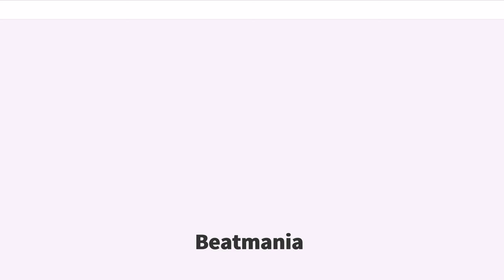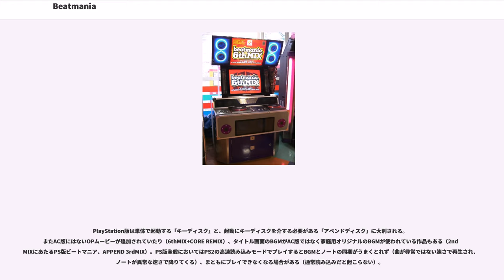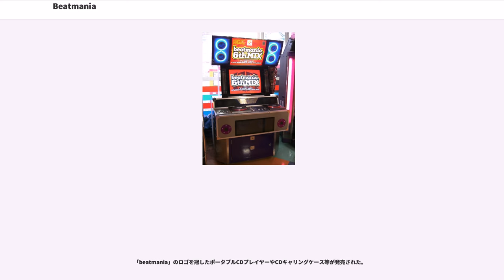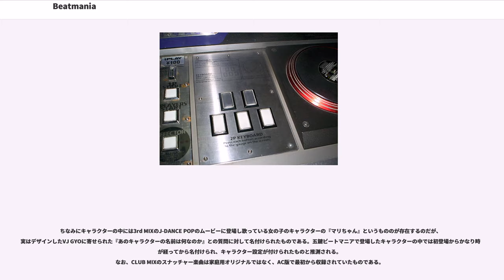Beatmania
『beatmania』（ビートマニア）とはコナミ（後のコナミデジタルエンタテインメント→コナミアミューズメント）が1997年に稼働した音楽ゲームである。『BEMANIシリーズ』の第1作。また、同タイトルを冠する家庭用ゲームソフトや携帯ゲーム、携帯電話用アプリケーションなども存在する。

1998年末に始まった音楽ゲームのブームのきっかけを生み出したゲームの1つ。2002年夏に最終作として「beatmania THE FINAL」が稼働し、シリーズを完結した。

海外版としては北米で『HipHopMania』、イギリスと韓国で『beatstage』というタイトルで展開されていた。海外での家庭用版は、イギリスでのGOTTAMIX 2をベースとしたもののみが存在する。北米においては単体での移植は行われず、後述する『beatmania IIDX』とのカップリングでの発売となった（その際、タイトルは「beatmania」と日本版に合わせられた）。

アーケードにおいては直系の派生シリーズとして、デバイスにボタンを2つ増やしよりヘビーユーザー向けに開発された『beatmania IIDX』と、本シリーズの直接的後継機としてエフェクタ機能の充実など音響面での強化を目指して開発されたハイスペック機『beatmania III』が存在する。

また、本シリーズの略称の1つである「ビーマニ」をもじり本シリーズから派生した一連のコナミの音楽ゲームシリーズは総括して「BEMANIシリーズ」と命名された。

本シリーズ（および、それに追随した『III』シリーズ）のことを総称して、デバイスのボタン（鍵盤）数から特に「5鍵」や「5鍵盤」と呼称することがある。この呼称は『IIDX』シリーズが「7鍵」や「7鍵盤」と呼ばれたことから発生したものであるが『IIDX』シリーズが使用できるボタン数からメロディアスな音楽性を追求した一方で本シリーズがアンダーグラウンド的なアプローチを試みていたこと（4thMIX以降から顕著に現れている）から、単なるボタン数の意味を超えて音楽的な志向での差別化の意味も含めて用いられる場合が多い。

プレイヤーはクラブのDJとなり、楽曲をサンプラーを模した5つのボタンとレコードプレイヤーを模したターンテーブルを用いて演奏しオーディエンスを満足させつつ規定曲数をこなすことが目的。

画面上部から落ちてくるノート（オブジェ）が画面下部の赤いラインに重なった時に対応したデバイスを操作する（押す、あるいは回す）ことで、そのタイミングの正確さに応じて「JUST GREAT・GREAT・GOOD・BAD・POOR」の5段階（JUST GREATはcomplete MIX以降の追加仕様、ただし5thMIXの一部モードを除く。また、初代のみPOOR判定は「WORST」と表される）の判定がなされる。判定基準は曲により異なり、一定しない。JUST GREATは画面上の表示は「JUST GREAT」ではなく虹色に光る「GREAT」であるため、「ピカグレ」と表現されることも多い（また、ここから派生して通常のGREATを表示色から「黄グレ」と表すこともある）。

画面中央部にはクラブのオーディエンスの興奮度を示す「グルーヴゲージ」が表示されており、これは演奏の判定がGOOD以上であれば上昇、BAD以下であれば下降する。1つのステージ（楽曲）が終了する時点でこのゲージが一定量に達していればステージクリア。満たない場合はその場でゲームオーバーとなる（コンティニュー可能）。規定されたステージ数をこなすことでゲームクリアとなる。2人プレイの場合は2nd MIXまでは基準を達していたプレイヤーのみ次のステージへ、3rd MIX以降はどちらかが基準を満たせば両者とも次ステージ進出となる。

プレイ中にデバイスを操作する事でオブジェクト毎に割り当てられた音が鳴ると言う点から、ゲームのプレイは楽曲の演奏に近いと言える。この為、ゲームの目的は楽曲を綺麗に「演奏」する事であると換言出来る。これゆえに、指示を無視したアレンジプレイもまた一つの醍醐味である。

なお、一部楽曲には鍵盤に割り当てられた音で別の曲が...